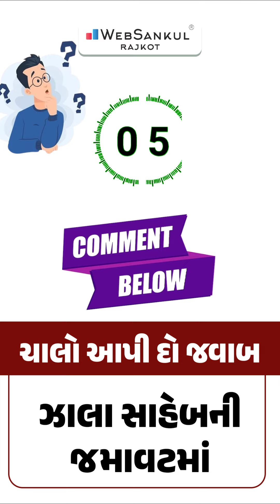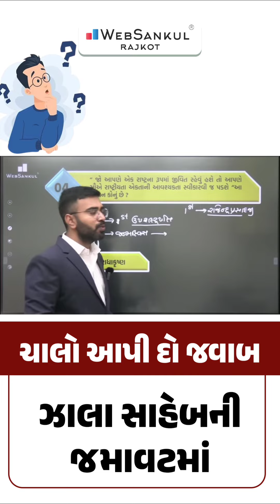q&a |zala sir | websankul rajkot | short trick